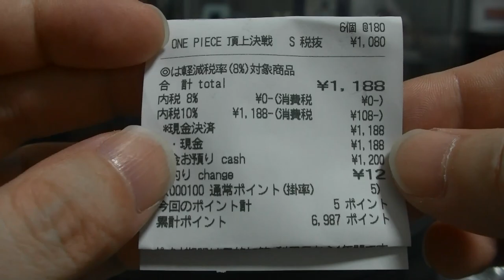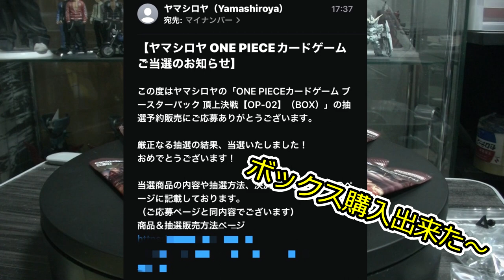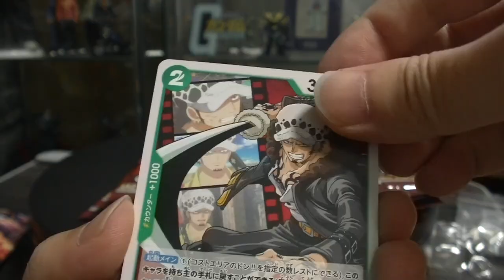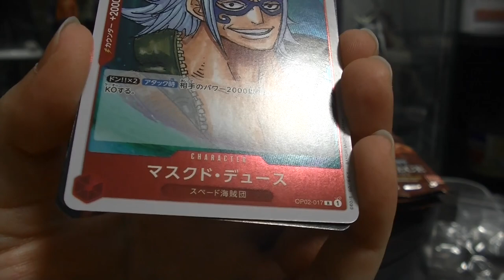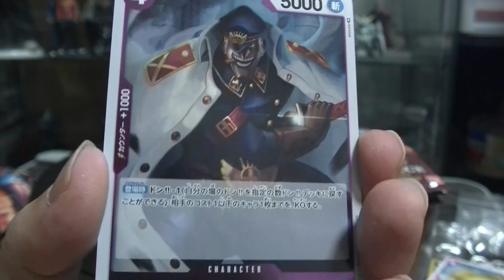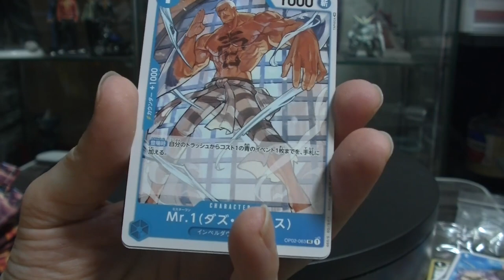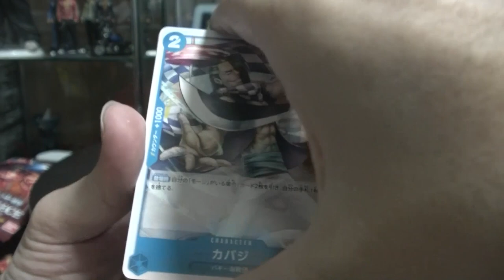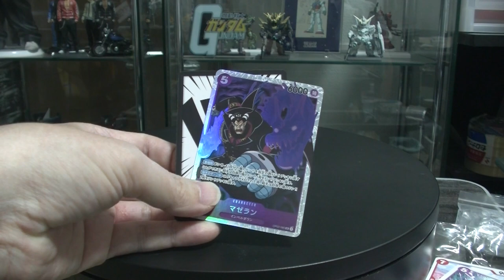ワンピース カードゲーム第２弾 頂上決戦編 まさかの本当に頂上決戦だった件 買えた？or買えなかった？ one-piece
( ^^) _旦~~